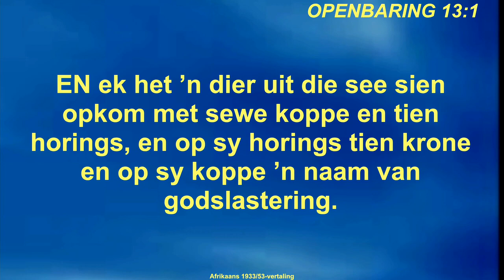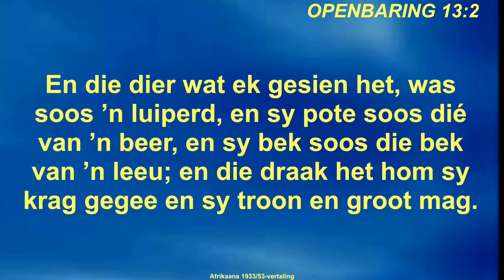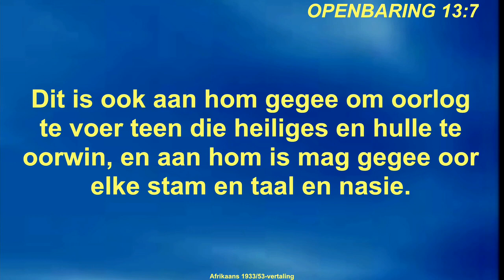Die dier wat uit die see opkom - Ds Jurgens Prinsloo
Dit is nie moontlik om die dier wat uit die see opkom se voorkoms te verklaar sonder ‘n studie van die boek Daniël nie. Daniël het vyf wêreldryke oor die aarde sien kom. Vier hiervan het in die vorm van diere menslike konings gehad en een ‘n hemelse Koning (Dan. 7).